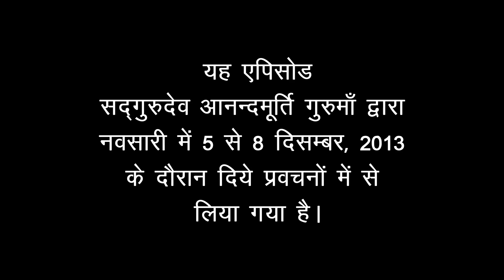Amrit Varsha Episode 755 (8 Aug, 2014)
Featured video has been drawn from talks given by revered master Anandmurti Gurumaa in Navsari, 2013.